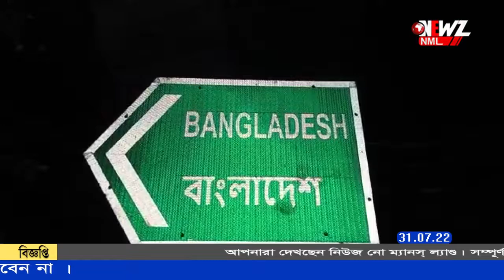সীমান্ত বানিজ্যে স্লট বুকিং এর প্রতিবাদে পথে ট্রাকচালক ও মালিকেরা ৷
সীমান্ত বানিজ্যে স্লট বুকিং এর প্রতিবাদে পথে ট্রাকচালক ও মালিকেরা ৷বিক্ষোভে সামিল বনগাঁ উত্তরের বিধায়ক ৷ বনগাঁ বিএসএফ ক্যাম্পের মোড়ে অবস্থান বিক্ষোভ  আন্দোলনকারীদের।